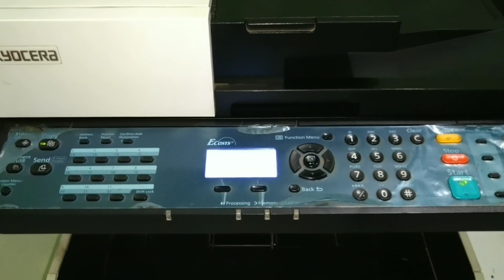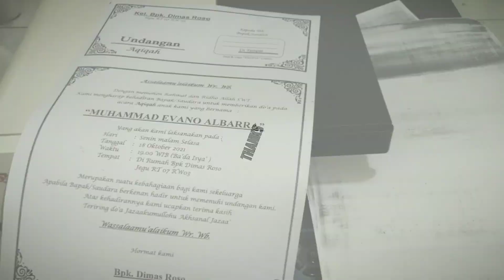HOW TO REPLACE DRUM KYOCERA M2040DN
black spot photocopy

Kyocera m2040dn black photocopy

how to replace a Kyocera m2040dn photocopy drum

mini copier

Kyocera brand photocopier Japanese products are assembled in Vietnam and are widely sold in Indonesia

powerful copier for work

Kyocera m2040dn
Kyocera m2540dn